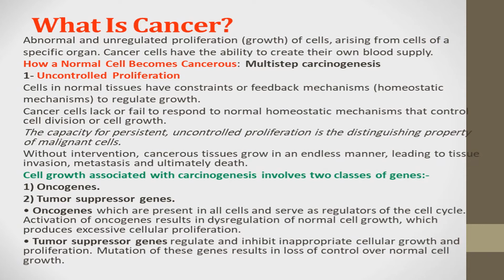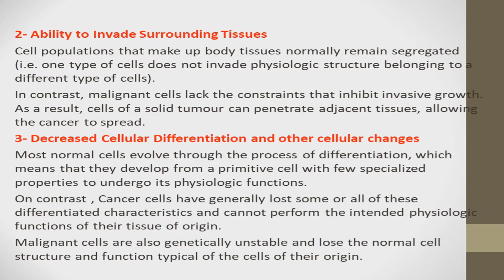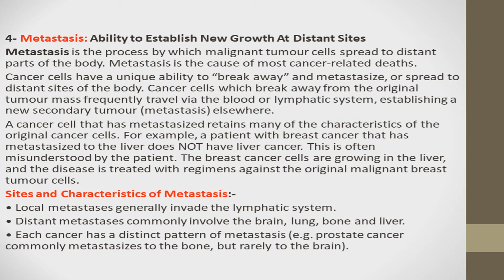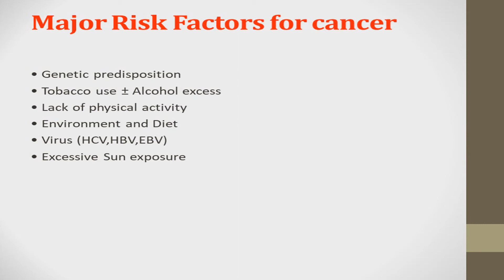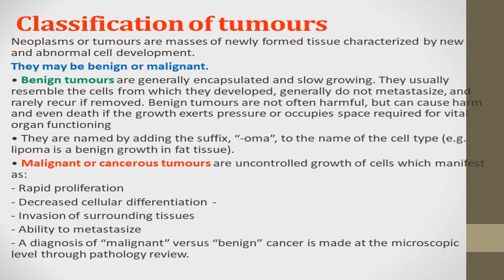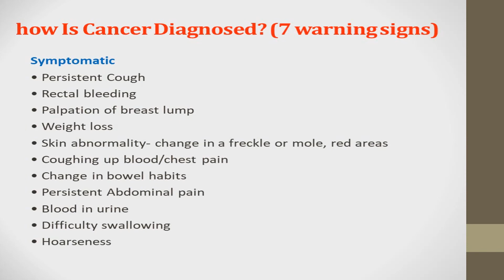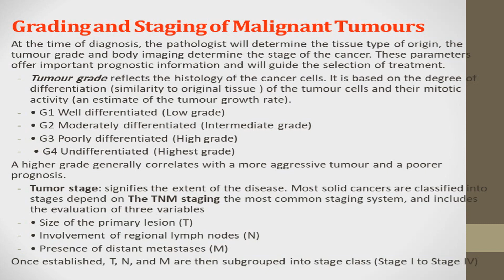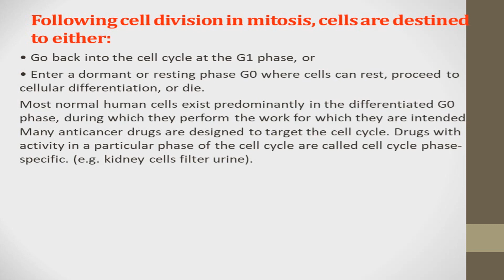Techniques of Radiation Therapy: Ch 2: INTRODUCTION TO CANCER مقدمة إلى السرطان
الفصل الثاني: مقدمة إلى السرطان من صفحة 13
Chapter 2: INTRODUCTION TO CANCER
- an introduction to the basic characteristics of cancer
- biology of cancer
مقرر تقنيات العلاج الإشعاعي
Techniques of Radiation Therapy
شعبة الأشعة والتصوير الطبي الفرقة الثانية الترم الثاني
Radiology and Medical Imaging Division